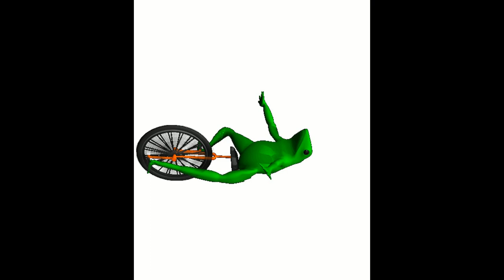Images Of 4chan | 06-02-2022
Just a simple slide show of the best images I found in 4chan this day.
I don't use any music here, so listen to what ever you like while watching this.